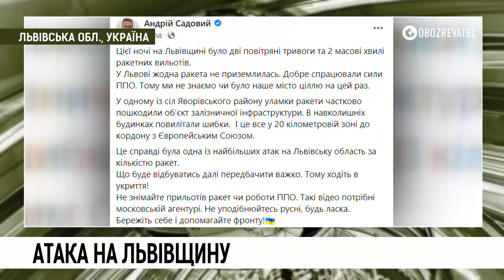Обмін захисників Азовсталі, атака на Львівщину, комендантська година під контролем | DiaryOfWar | 83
Дивіться у випуску:

00:10 операція із порятунку захисників Маріуполя;
00:44 дії окупантів на Сумщині;
01:32 наймасивніша ракетна атака на Львівщину;
02:47 поранення і травми у Миколаївській області через злочинні дії росіян;
03:35 ворожа армія рф завдала ракетних ударів у Чернігівській області;
04:55 штрафи за порушення комендантської години.